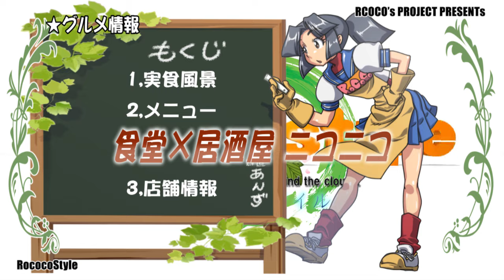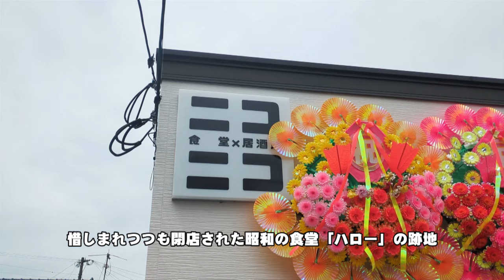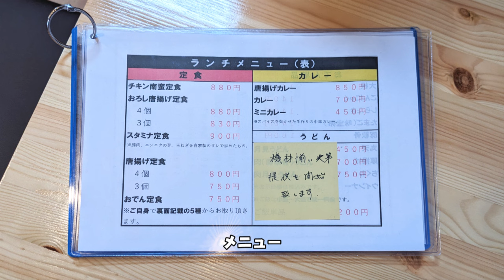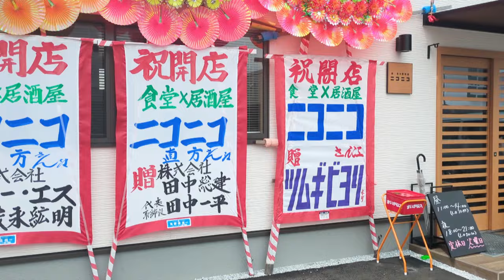★グルメ 福岡直方 愛されたハロー食堂の跡地に新食堂「食堂×居酒屋 ニコニコ」New restaurant opens on former site of beloved Hello Shokudo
■食堂×居酒屋 ニコニコ 福岡県直方市新知町3-51
ジャンル:直方
紹介は「チキン南蛮定食」「スタミナ定食」「おでん」